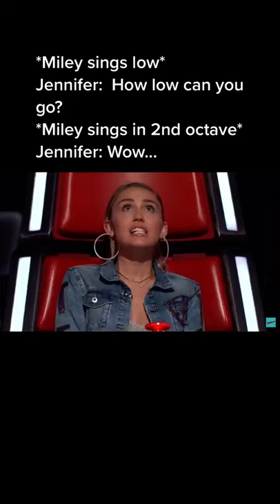Miley Cyrus Singing Low tiktok mileyrayofficial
We post daily videos of Justin Bieber , Charli d'Amelio, Kim Kardashain and many other celebrity clips.